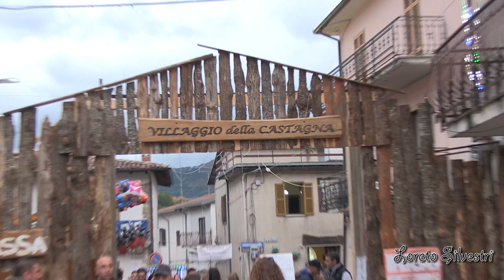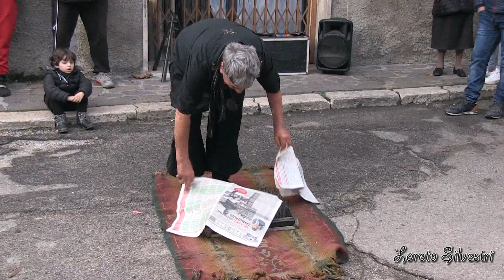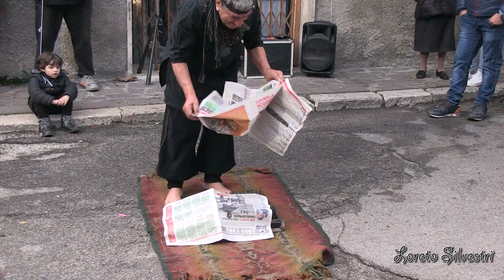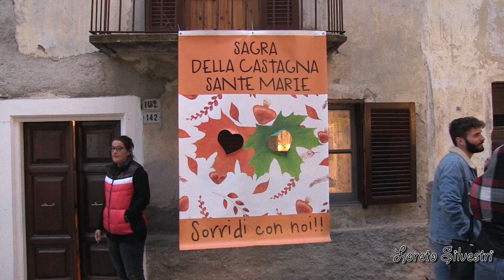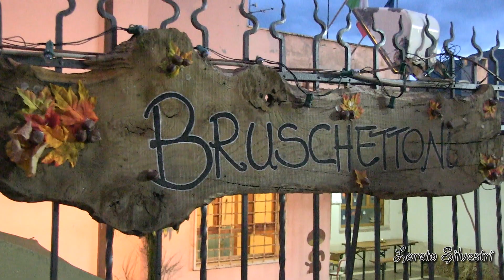Sagra della castagna Sante Marie (AQ) tra stand gastronomici, mago mangia fuoco ballo della pupazza.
Sagra della castagna 2019 Sante Marie (AQ) tra stand gastronomici, mago mangia fuoco ballo della pupazza.